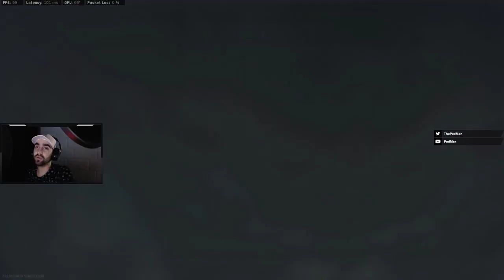Call of Duty: Warzone - Colegio San Jose